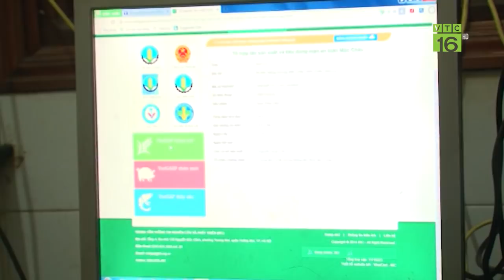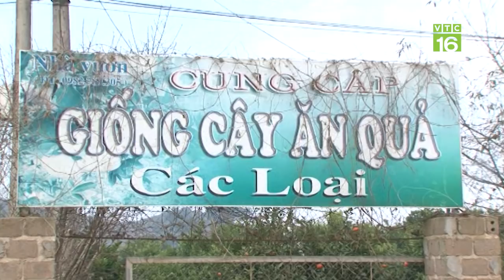Tỷ phú trái cây trên đồi hoang | VTC16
VTC16 | Trên khu đồi trọc rộng gần 20 ha từng bị bỏ hoang, anh Nguyễn Xuân Văn ở Mộc Châu, Sơn La đã phủ xanh bằng những cây ăn quả ngút ngàn. Nhờ đó, anh có nguồn thu nhập hàng tỷ đồng.